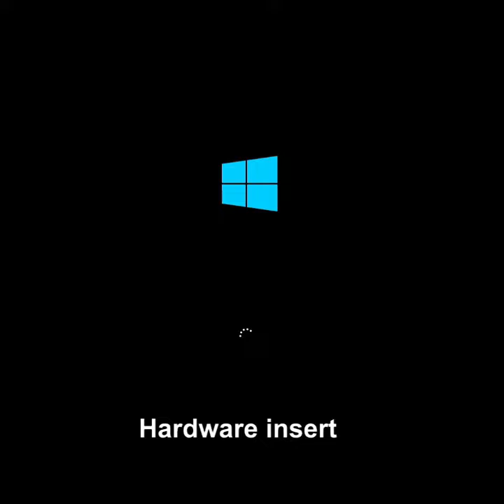Evolution of Windows hardware sounds 2001-2022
Here are all the Windows hardware sounds from Windows XP to 11.There are not any Windows Hardware sounds before Windows XP.￼

PS: before disliking this video, please note:

1. The Worldwide "Longhorn" sounds are made by Samsung and never being used in any builds of Windows Longhorn. Windows Longhorn actually used XP sounds (later with some Vista sounds)